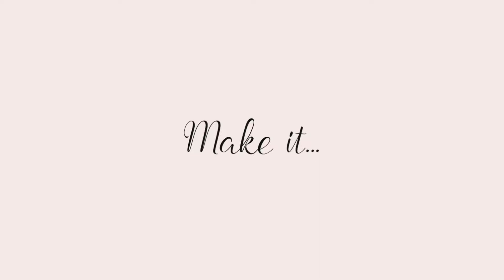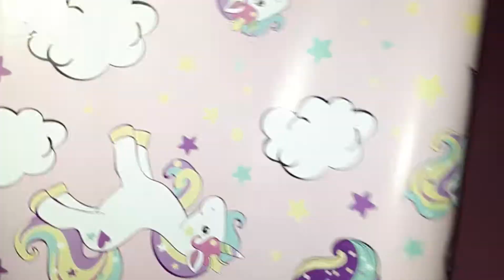DIY | Unicorn Desk Organizer | How To Use Waste Box | Organization Idea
Easy DIY Desk Organizer.

Enjoy Crafting!